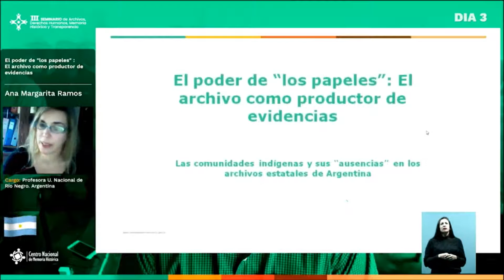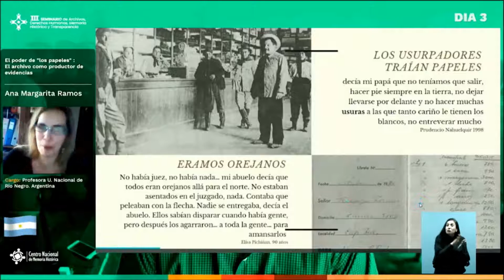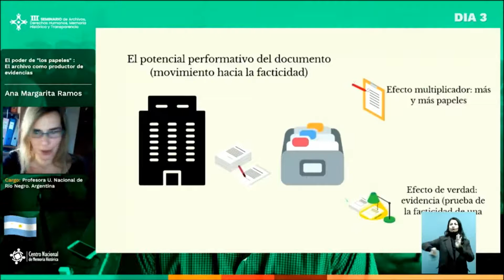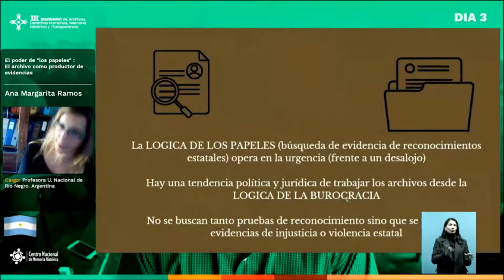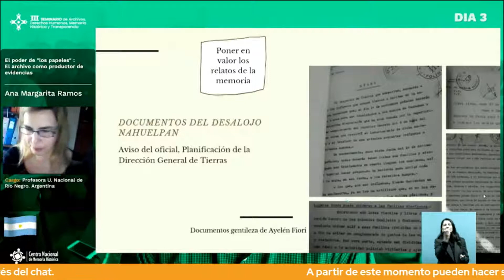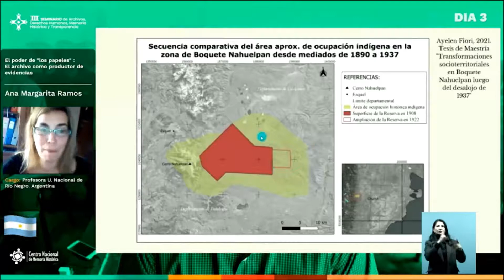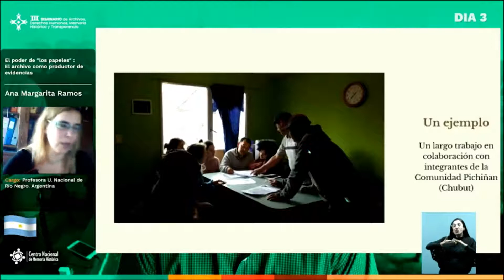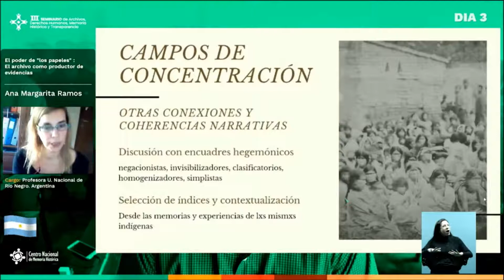III Seminario: exposición realizada por Ana Margarita Ramos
El poder de ‘los papeles’: el archivo como productor de evidencias - Ana Margarita Ramos de Argentina. Profesora de la Universidad Nacional de Río Negro.

Exposición realizada el 14 de julio de 2021.